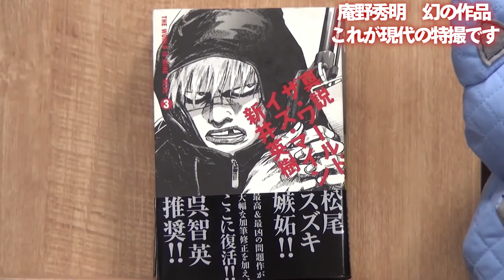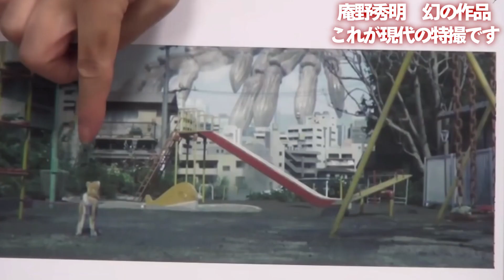シン・ウルトラマンの前に見ると超ヤバイ…幻の映画『巨神兵東京に現る』【岡田斗司夫切り抜き】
0:00　解説前に大事なポイント
4:47　ここから映画解説

スタッフクレジットによるとキャスト　巨神兵は宮崎駿だそうです。
庵野さんから敬意を込めてのことでしょう（たぶん）

元動画
岡田斗司夫ゼミ#275（2019.3）【１０倍楽しむための予習特集】『巨神兵東京に現わる』『平成狸合戦ぽんぽこ』

シン・ウルトラマン